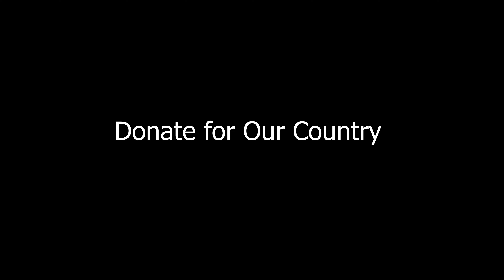Afghanistan | it's Not How Much We Give, But How Much love we put into || helping family in Kabul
با دیدن این فامیل اشک از چشمانم جاری شد..